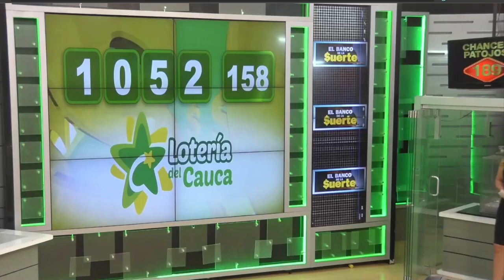Lotería de Cauca Resultado SÁBADO 30 DE ABRIL 2022 ✅🥇🔥💰 PREMIO MAYOR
Hola buenas noches, te presentamos los resultados de las loterías y chances en Colombia, vamos con el Resultado para la Lotería del CAUCA del SÁBADO 30 DE ABRIL de 2022.

Resultado Extra de Colombia SÁBADO 30 DE ABRIL de 2022

Resultado Premio Mayor Extra de Colombia SÁBADO 30 DE ABRIL de 2022
Resultado Extra de Colombia SÁBADO 30 DE ABRIL de 2022 (Número Ganador) 💰💰💰
Resultados Extra de Colombia 30 DE ABRIL de 2022

Resultado de la Lotería de Cauca SÁBADO 30 DE ABRIL de 2022
Lotería de Cauca 30 DE ABRIL
Lotería de Cauca 30 DE ABRIL Premio MAYOR
loteria Cauca
loteria de Cauca ultimo sorteo
Cauca loteria